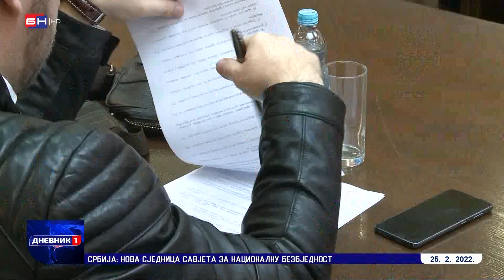Iste tačke na narednoj sjednici grada - Stanivuković: Repriza?? Kome je u cilju da gubimo vrijeme?